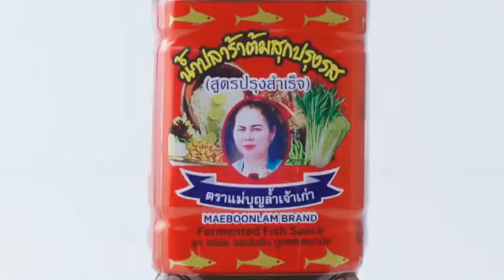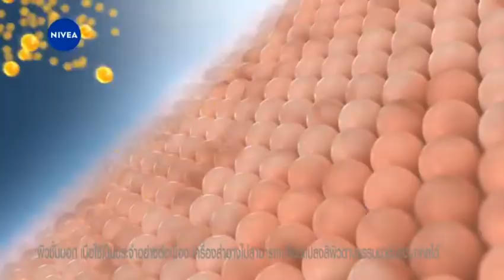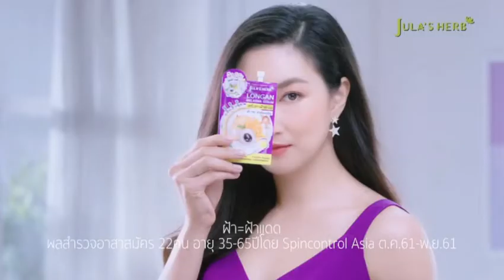โฆษณาไทย 2565 - 373